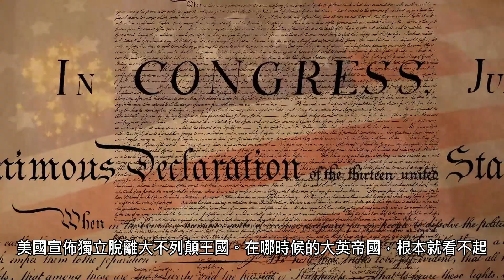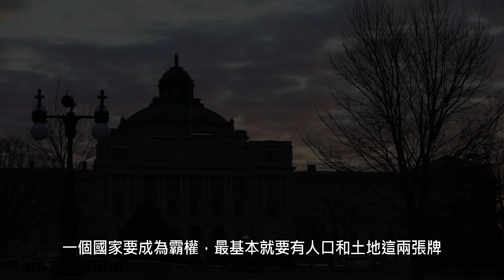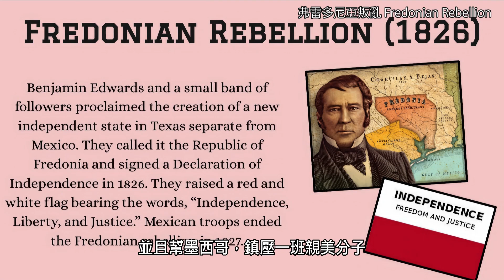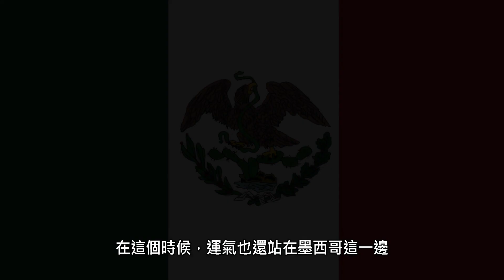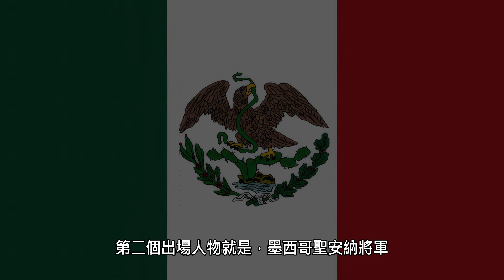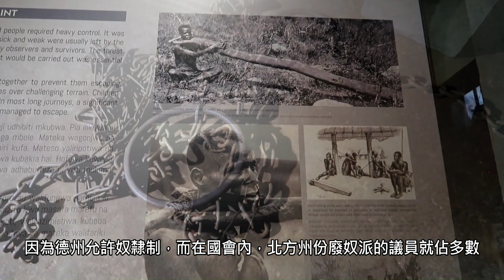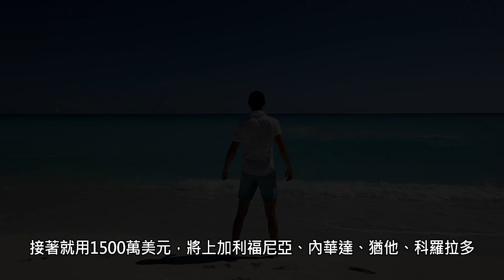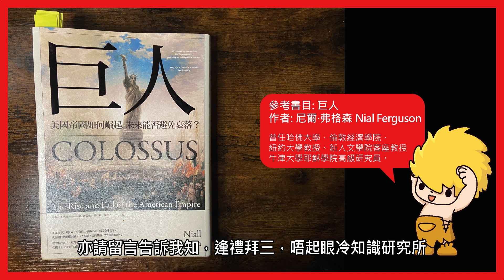【美帝霸權發跡史--地理篇】美墨戰爭前因｜一次勝仗，建構美元霸權基礎｜美國行運一條龍，吞下墨西哥半壁江山，成為資源大國｜粵語｜繁體中文字幕｜唔起眼冷知識研究所｜美國歷史冷知識｜歷史冷知識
今集就嘗試一下，從運氣這個角度，去分析美國如何無心插柳，就能夠一舉奪取半個墨西哥，從此就奠定了有一個良好的霸權體質，為他日超越英國提供足夠本錢！

00:00 本集前言
01:35 美墨戰爭前因
02:11 效忠墨西哥 - 史提芬.柯士甸
05:22 墨西哥獨裁總統 - 聖安納將軍
06:20 美國政府，拒絕德州合併
08:52 美墨戰爭導火線
11:45 所長觀點